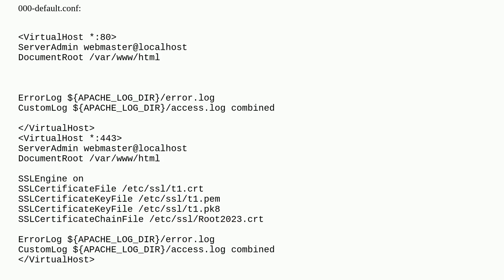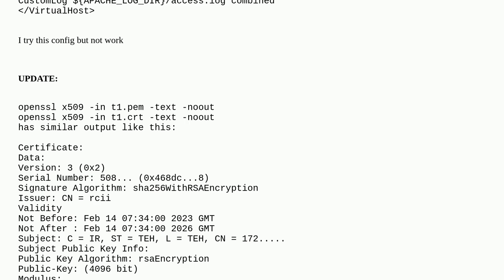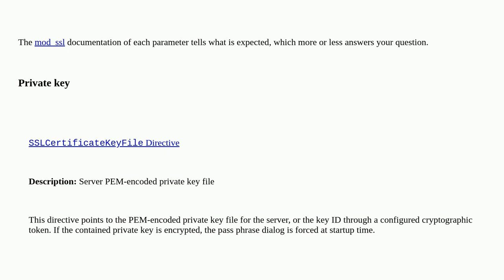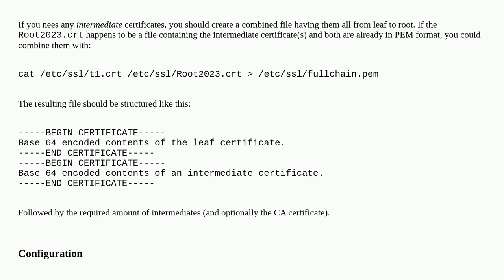Identify SSL certificate type for apache configuration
A special thanks goes out to the awesome community

  openssl ssl-certificate ssl apache2